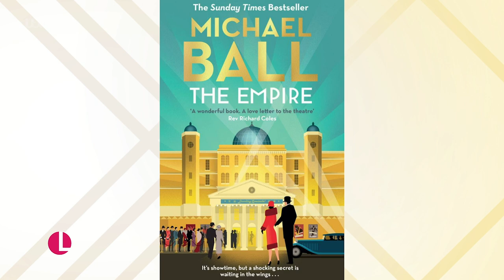West End Royalty Michael Ball Reveals His Love Letter To Musical Theatre! | Lorraine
One of Britain’s most iconic musical theatre stars Michael Ball joins Lorraine this morning to celebrate the paperback release of his debut fiction novel 'The Empire', which he describes as 'a love letter to the theatre'. Michael joins Lorraine this morning to tell her how he truly immersed himself into the book's characters, as well as why he's teaming up with Andrew Lloyd Webber again for his stage adaption of 'Aspects of Love' - 34 years after Michael played the lead role!